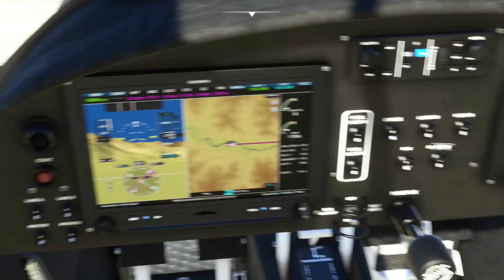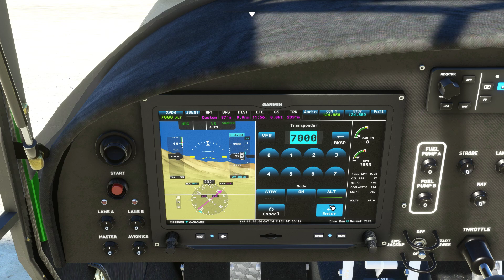Fox 2 in the Indus River Valley